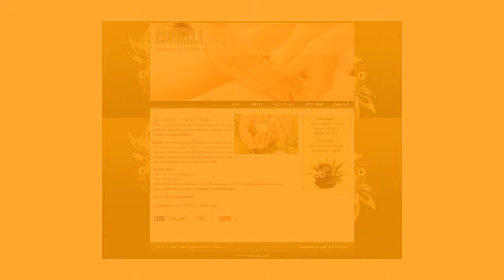Estrella Nails in Surprise, AZ 85374 (377)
Welcome to Estrella Nails
Come to our Salon where you can enjoy the ambiance of our comforting decor. Our warm atmosphere is designed to make you feel relaxed and refreshed.

Estrella Nails offers the highest quality of nail care services. We have provided superior services to our valued customers and have assisted them in achieving their goals. Our team of excellent and experienced technicians is commitment to give you the unforgettable and enjoyable day at the spa.

Our hightlights:
* Specializing in Quality product.
* Licensed and trained.
* We strive for excellent customer service. We take time to care for all the important details in our work.
* All equipment and tools are well maintained, clean and sanitized.

Appointments and Walk-Ins Welcome!